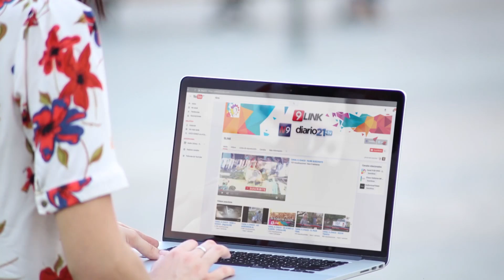C9 - Multitudinario acto de Eco Cambiemos Corrientes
MULTITUDINARIO ACTO DE ECO - CORRIENTES
EN EL BARRIO SAN GERÓNIMO DE LA CAPITAL
Gustavo Valdés el candidato a Gobernador de ECO+CAMBIEMOS participó junto a varios dirigentes de la alianza, de un acto en el barrio San Gerónimo. Allí Valdés se refirió a sus propuestas de campaña a su relación con el elector y destacó el trabajo en conjunto de las fuerzas políticas que conforman ECO+CAMBIEMOS.
GUSTAVO VALDÉS.CAND.GOBERNADOR ECO.//EDUARDO TASSANO.INTENDENTE ELECTO